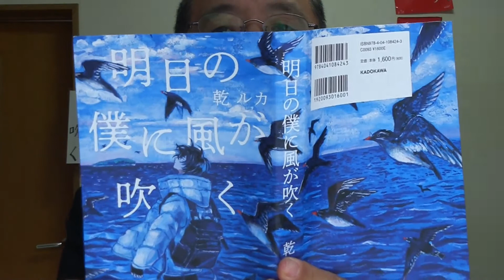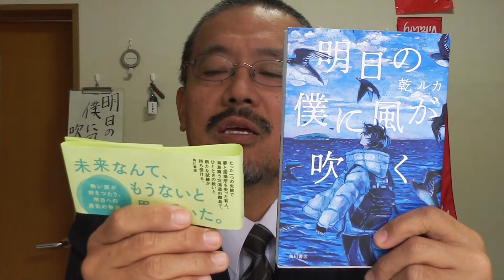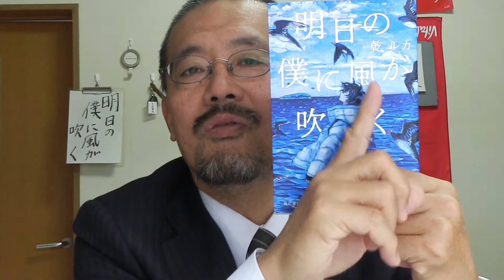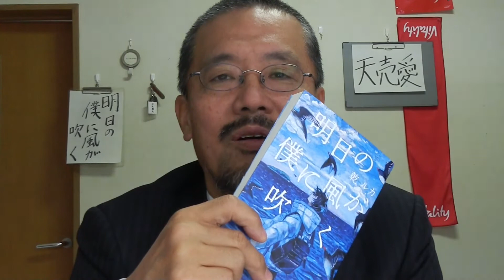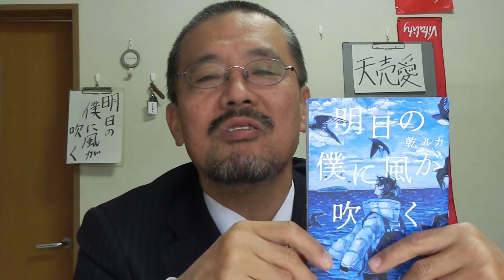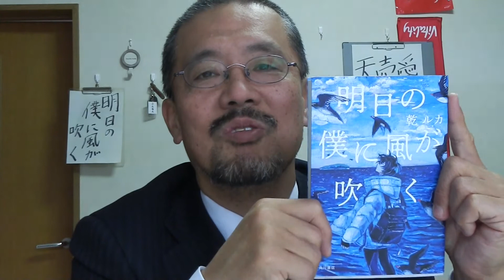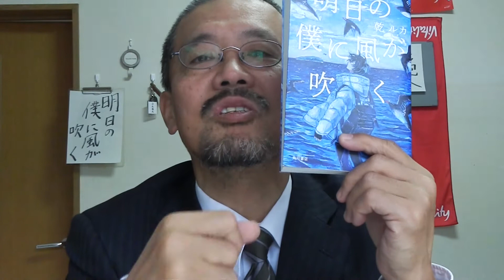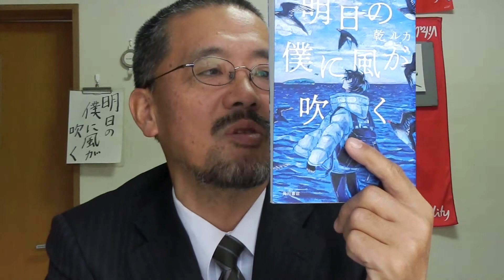『明日の僕に風か吹く』乾ルカ著 地元在住の感想 2019年11月21日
今日は今住んでいる天売島をモデルにした小説を紹介します。やっぱり住んでいるところがモデルになるってことは普通,嬉しいはずですが、この本に関してはちょっと複雑な心境もありまして、そのことも語ります。
ご挨拶
ご覧頂きありがとうございます。北海道天売島在住の高校野球とジョギングが大好きなジョギングバカです。

本気で走ってなにより速い、尊敬すべき市民ランナー　ガチランのクロロさん